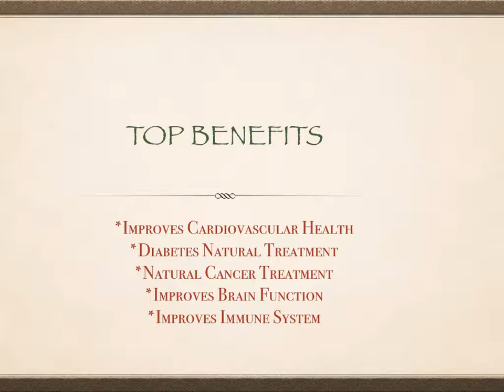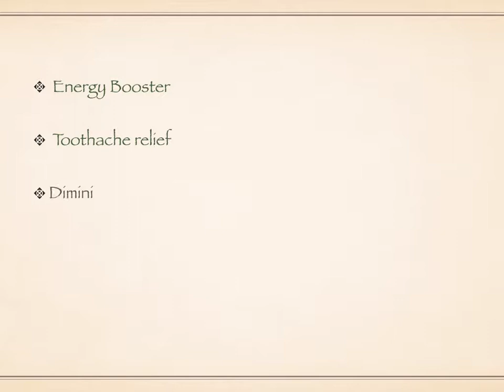Olive Leaf Health Benefits by Herbalist's Best/know herbs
Top benefits of Olive leaf herb. presented by Herbalist's Best.